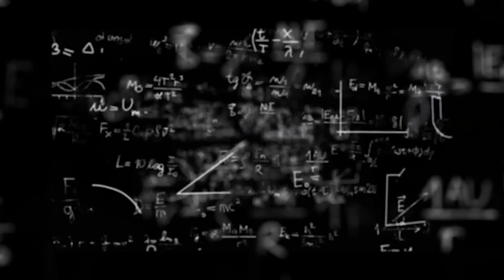James Webb Telescope Just Captured Something Biblical—And Scientists Are Speechless!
The James Webb Space Telescope was designed to look deeper into the universe than ever before. But no one expected that what it would find would feel almost sacred. Its latest images haven’t just stunned scientists, they’ve opened a conversation that stretches beyond physics and into faith. So much so that the Pope himself described it as witnessing “the seeds God has sown.” So what exactly did JWST capture? And why are even the most brilliant scientific minds struggling to find the right words?